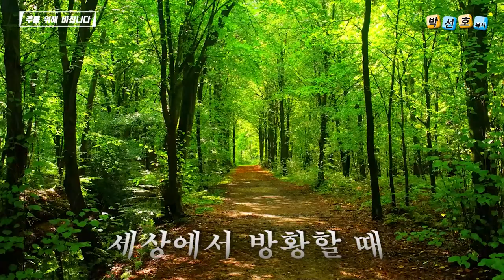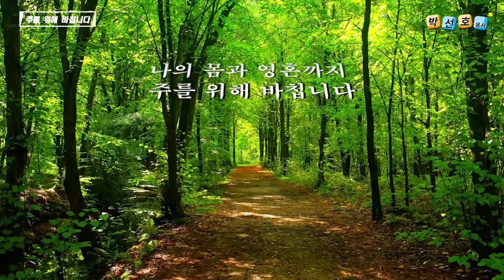주를 위해 바칩니다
목소리 : 박선호 목사
세상에서 방황할 때 나 주님을 몰랐네
내 맘대로 고집하며 온갖 죄를 저질렀네
예수여 이 죄인도 용서받을 수 있나요
벌레만도 못한 내가 용서받을 수 있나요

많은 사람 찾아와서 나의 친구가 되어도
병든 몸과 상한 마음 위로받지 못했다오
예수여 이 죄인을 불쌍히 여겨 주소서
의지할 곳 없는 이 몸 위로받기 원합니다

이 죄인의 애통함을 예수께서 들으셨네
못 자국 난 사랑의 손 나를 어루만지셨네
내 주여 이 죄인이 다시 눈물 흘립니다
오 내 주여 나 이제는 아무 걱정 없습니다

내 모든 죄 무거운 짐 이젠 모두 다 벗었네
우리 주님 예수께서 나와 함께 계신다오
내 주여 이 죄인이 무한 감사드립니다
나의 몸과 영혼까지 주를 위해 바칩니다